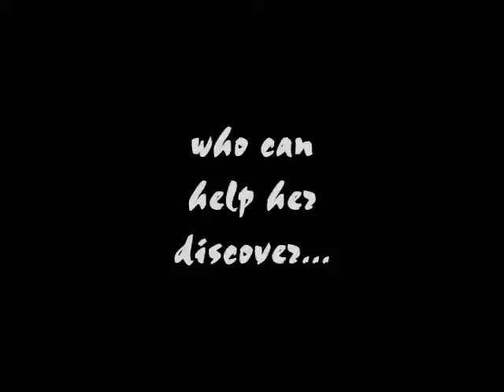Angel of Death By Leigh Savage Book Trailer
The task at hand? Save the elder vampires from the plague of "the endless sleep." As a hired assassin, Mika Shadow knows not to let emotions get in the way. Given her skills and gifts, she's known as the Chosen One amongst her people. During her mission to steal the formula for anti-aging, and the elixir of life for the vampires, Mika finds herself facing the kidnappers who shattered her world as a young girl and abducted her from her mother. Her past comes roaring back to life! As she is dealing with those demons, Mika also finds herself falling for her target. She only has four strict rules for selecting a mission or dismissing it. The fourth and final one - No emotions allowed - falls flat the minute she meets Domonic.